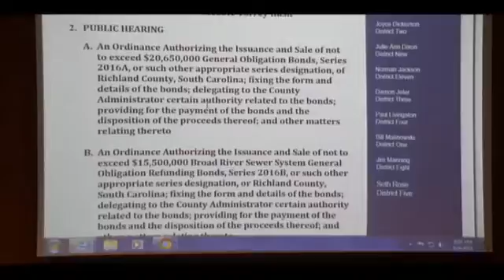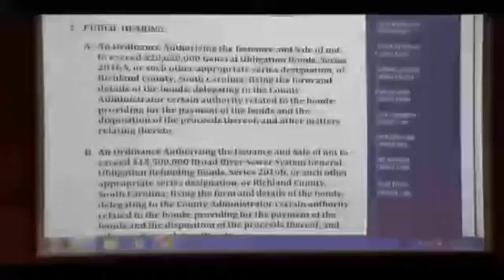June 9, 2016